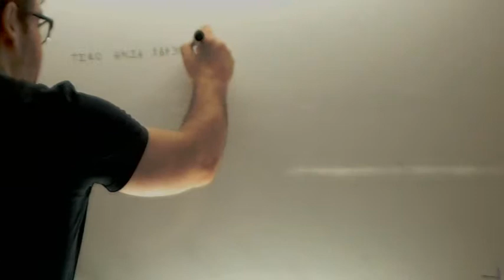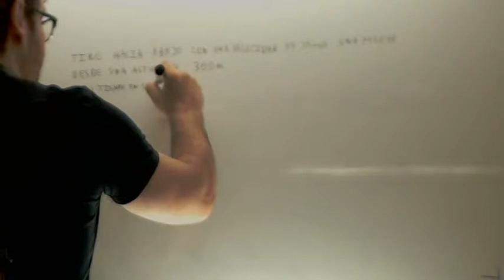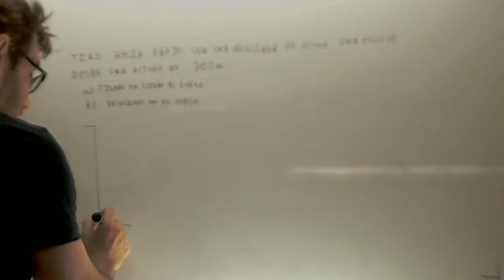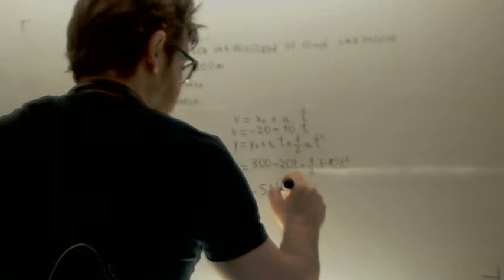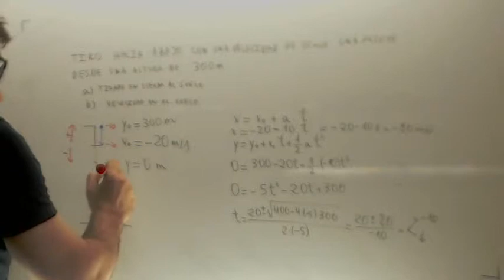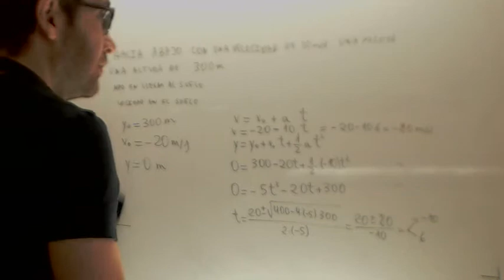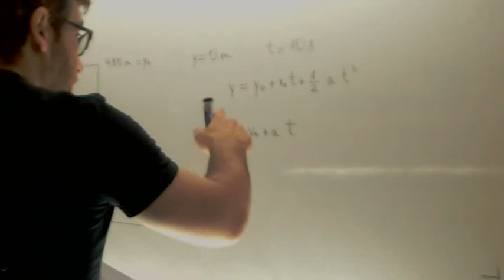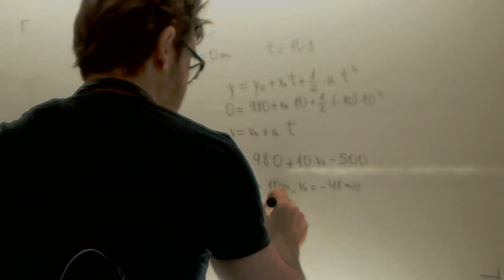Caída libre con velocidad inicial Fisica 4º ESO Academia Usero Estepona